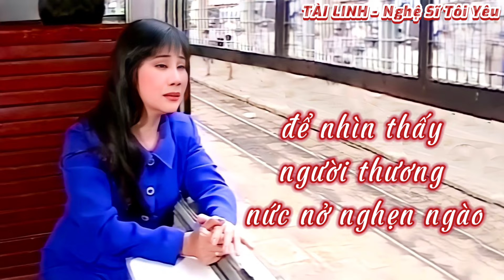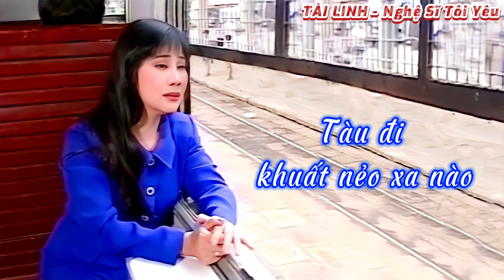TÂN CỔ | BUỒN GA NHỎ | VŨ LINH, TÀI LINH